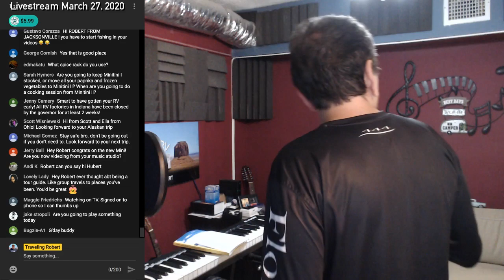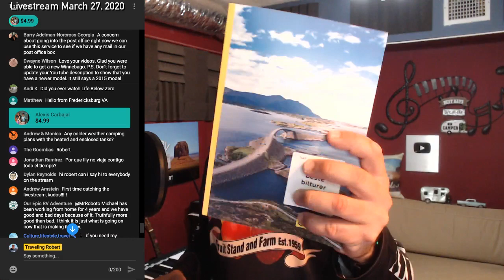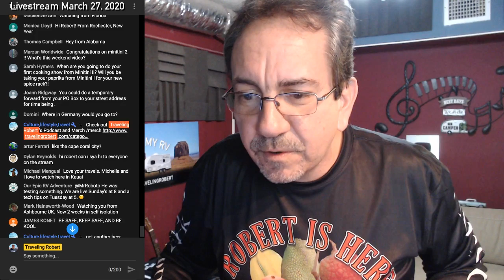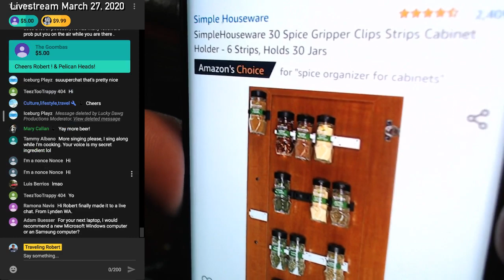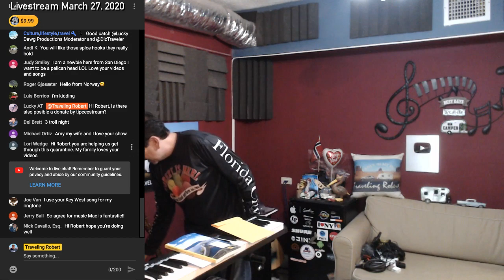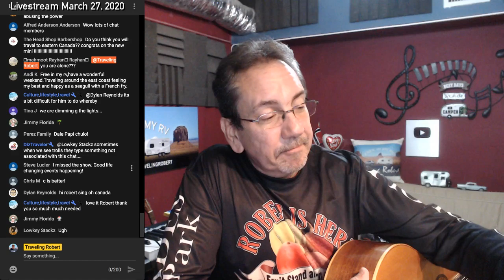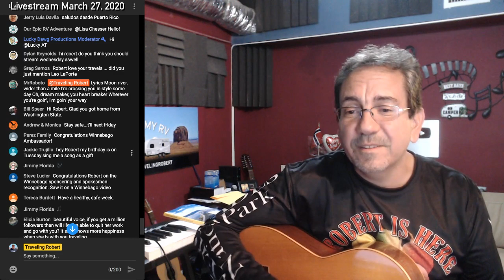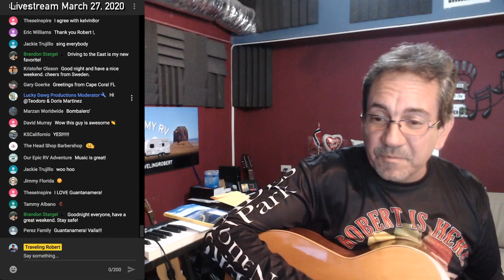RV Chat Live: Ambassador on Lockdown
Weekly Friday evening chat.